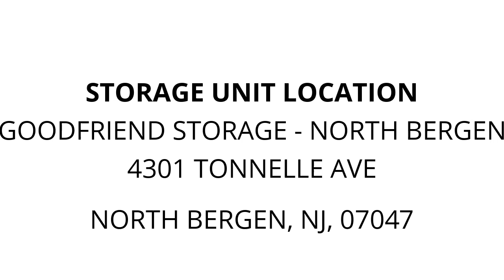GoodFriend Storage - North Bergen - Unit 2102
This unit appears to contain 3 space heaters, a TV, boxes, bags, a microwave, some patio chairs, a bed frame, and other miscellaneous items